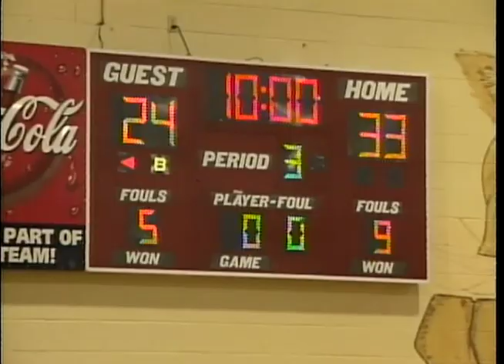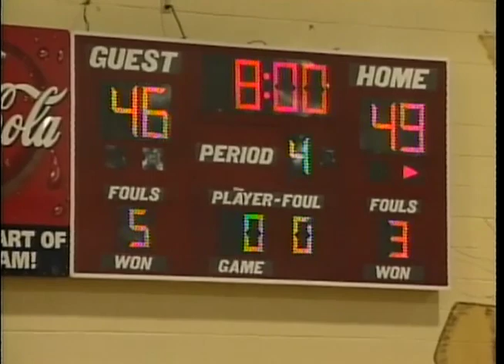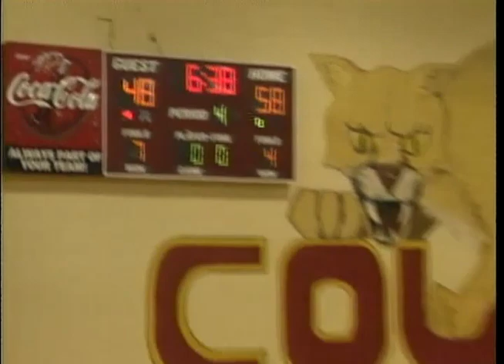DOTHAN VS NORTHVIEW BASKETBALL 1 11 09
DOTHAN VS NORTHVIEW BASKETBALL GAME FEATURES FORMER NORTHVIEW BASKETBALL STANDOUT XAVIER GIBSON WHO ALSO PLAYED AT FSU AND PROFESSIONALLY NBA G LEAGUE, ASIA AND EUROPE.